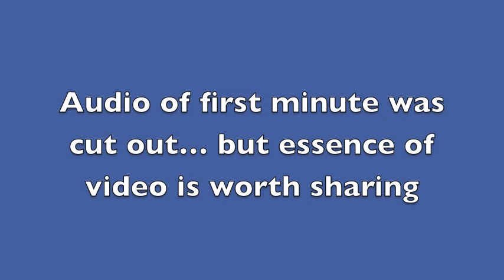Use This For Low Back Pain & Compressed Hip | Mobillity Training ft. Billy Edelen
FOUNDATIONAL EXERCISES FOR COMPETITIVE ATHLETES AND SUSTAINED TRAINING